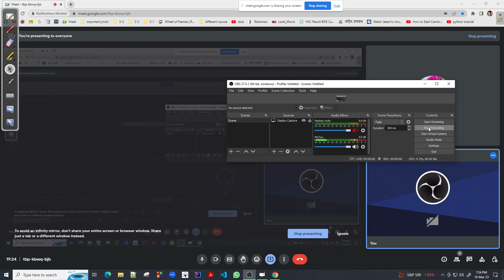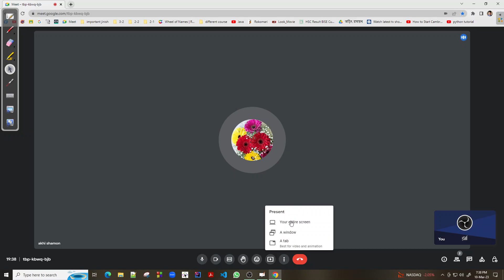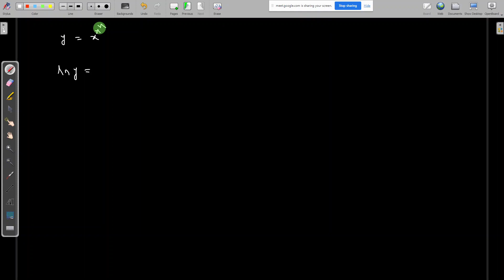10-March-23 Higher_Math-21 || Differentiation || অন্তরীকরন || HSC